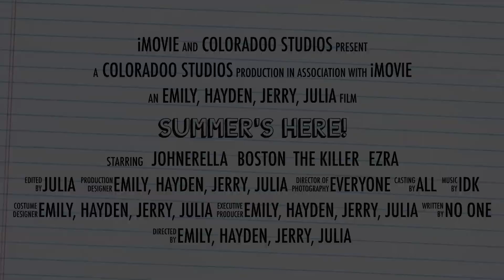The School TRAILER 2 Trillium Jan 24